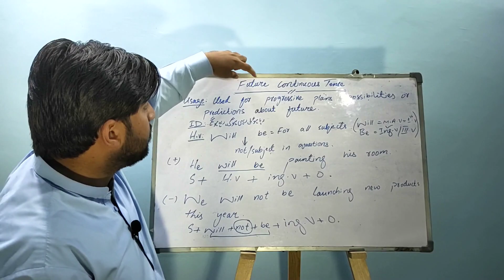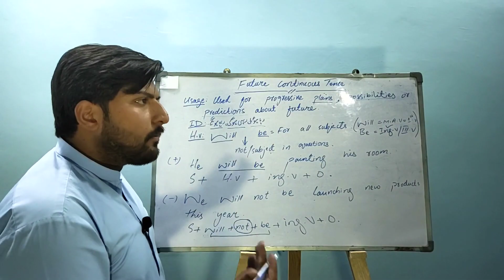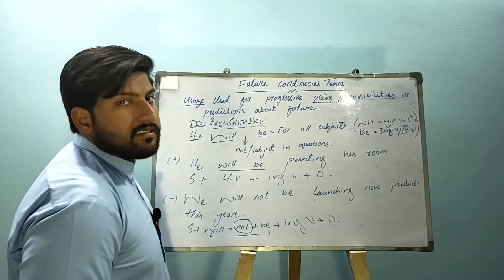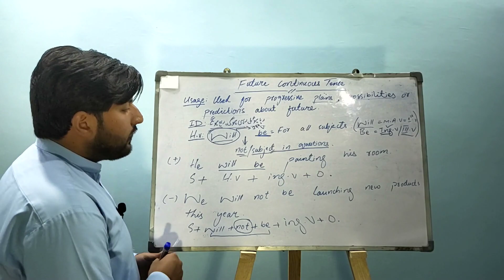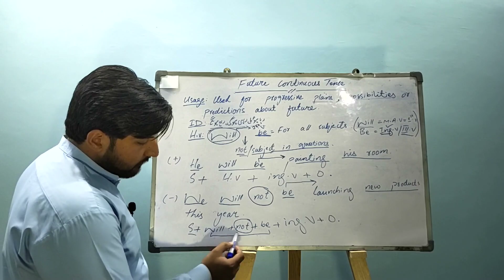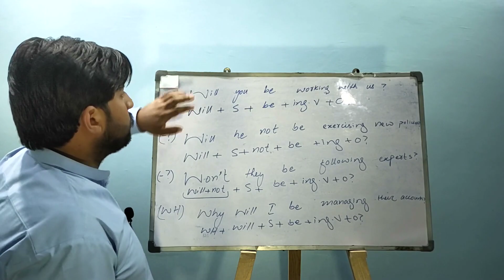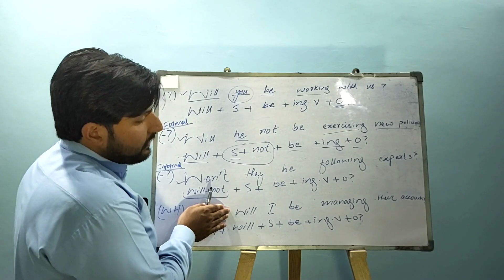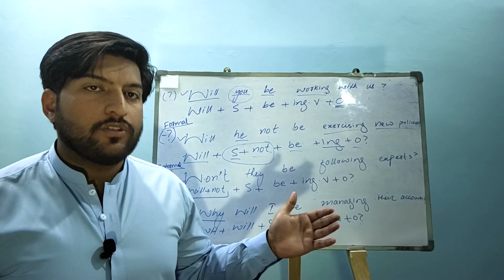Get The Future Continuous Tense with 6 Must watch Examples!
🔮 Dive into the tutorial on "Future Continuous Tense with Examples." 📚 If you're looking to master the art of English language and grammar, you've come to the right place!
In this video, we break down the complexities of the "Future Continuous Tense" while providing practical examples that make learning a breeze. 🌟
Explore the basics, decode it for our Urdu-speaking audience, and understand the role of helping verbs and their function in constructing these tenses. We'll also delve into sentence structures for various scenarios and real-life communication applications.
Whether you're a language enthusiast, a student, or someone eager to elevate their English skills, this video is your key to unlocking the power of the "Future Continuous Tense." 🗝️
But it doesn't stop here. Effective communication in English is more important than ever in today's interconnected world. Mastering English grammar is just the beginning of your journey toward becoming a confident communicator. In future videos, we'll cover more essential aspects of the English language to help you achieve your language goals.
Don't miss out on this essential lesson in English grammar! 📢
🚀 Take your English skills to the next level with our video tutorials!